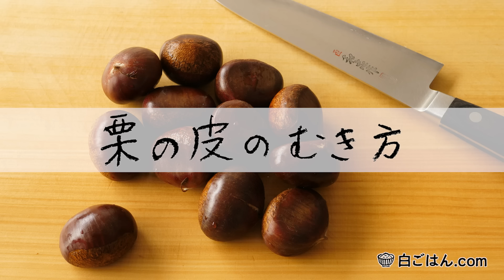包丁で綺麗に仕上げる！栗の皮のむき方／切り落とした部分も活用を←レシピサイト掲載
秋の味覚、栗を使う料理も、家で自分で栗の皮をむいて使うのが何より香りもよく、おすすめです。外の硬い皮である鬼皮のむき方から、薄茶色の渋皮のむき方まで、参考にしてみてください。

＊この動画の皮の向き方では、切り落とした部分にまだ実が付いています。その実を加熱して栗をかき出し、おやつにつかったりすると捨てるところなく、栗を楽しめるので、時間があればぜひこちらも参考にしてみてください。